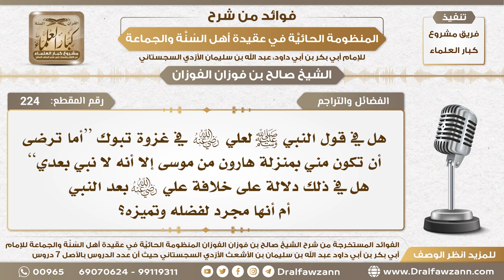224 - هل قول النبي ﷺ لعلي رضي الله عنه (أما ترضى أن تكون مني بمنزلة...) دلالة على خلافته بعد النبي؟